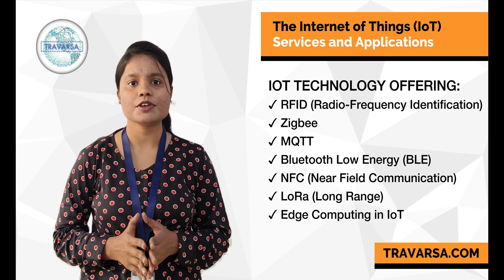Connecting the Future with Travarsa Technology's IoT Services! 🌐🤖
Step into the era of interconnected possibilities with Travarsa Technology's state-of-the-art IoT services. We're not just connecting devices; we're building a smarter, more efficient world. 🚀

In a landscape where connectivity is king, Travarsa leads the way in providing innovative IoT solutions that transcend traditional boundaries. 💻⚙️

Why Choose Travarsa for IoT Services?

✓ End-to-End IoT Solutions: From concept to deployment, our comprehensive services cover the entire IoT development lifecycle.
✓ Scalability: Whether you're a startup or an enterprise, our solutions scale with your business needs, ensuring seamless growth.
✓ Security First: Safeguard your data and devices with our robust security measures, prioritizing the integrity of your IoT ecosystem.
✓ Cross-Industry Expertise: Our team's diverse experience spans various industries, ensuring tailored IoT solutions that meet specific sector requirements.
✓ Real-time Analytics: Harness the power of real-time data analytics, turning raw information into actionable insights for informed decision-making.

Travarsa's IoT Services in Action! 📈

Explore our showcase of successful IoT implementations and witness how businesses have leveraged our services to optimize processes, enhance efficiency, and unlock new possibilities. 🎥

Ready to embark on a connected journey? Contact Travarsa Technology today and let's shape the future together!

IoT Solutions, Internet of Things, Smart Devices, Connected Systems, IoT Integration, Industrial IoT. 📞🌐